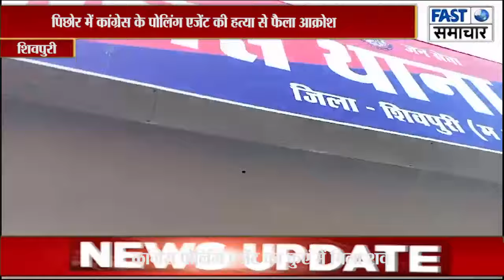पिछोर में कांग्रेस के पोलिंग एजेंट की हत्या से फैला आक्रोश, ग्रामीणों ने सभी रास्तों पर लगाया जाम